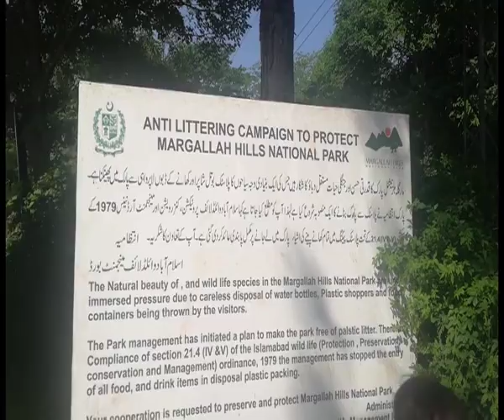Garbage at MargallaHillsNationalPark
MargallaHillsNationalPark has become a dumping site. Professional hikers and visitors need to protect the beauty of the Hills by keeping it Clean and Green. We need to get rid of this disposable culture.